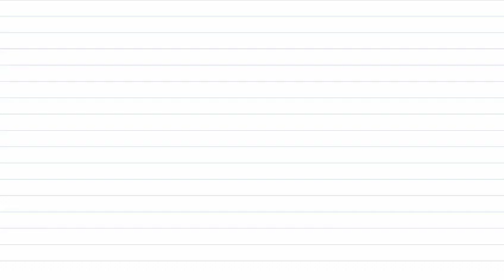CHICKEN WITH GRAPES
ITONG FOOD NA TO SUPPER YUMMY WE LOVE IT.